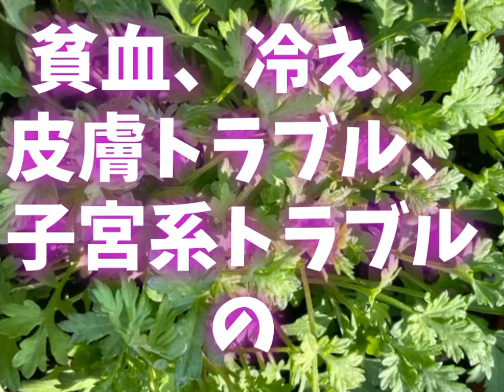よもぎの話1 カラダを楽にしてくれる薬草ってすごい！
最近　野草が気になってます。
人が手を掛けなくても
勝手に繁殖し続けるなんて
すごい生命力ですよね。

地上で最初に生えたのがよもぎ！
そして
今もなお繁殖し続けてるなんて奇跡です！

そんなよもぎの事が知りたくなりました。

ご存知の事があったら教えてください！